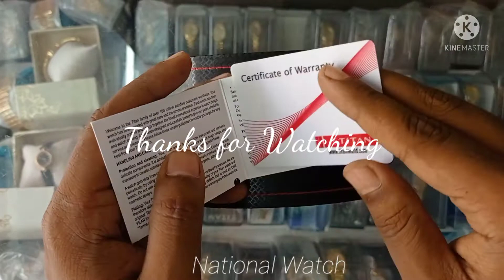Titan NN1690BM01 Watch Unboxing and review... National Watch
DE877 Titan watch
Titan Watch
High range titan watch
National Watch
Beldanga Murshidabad